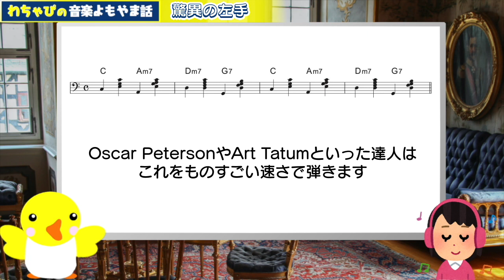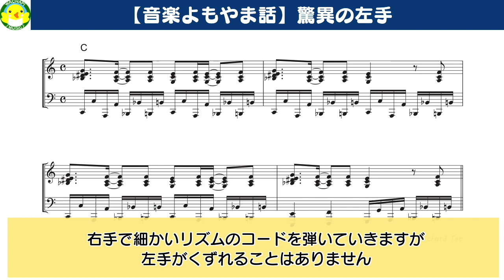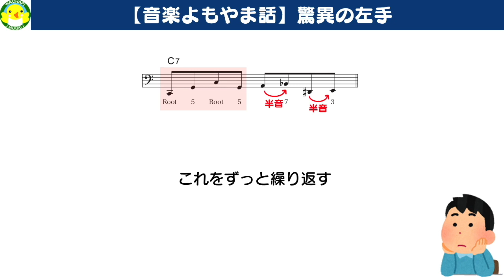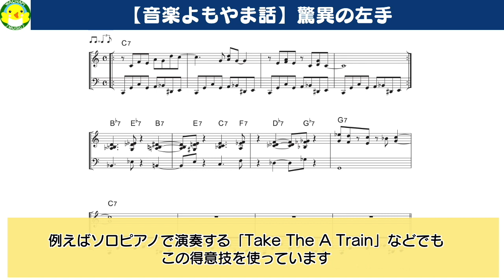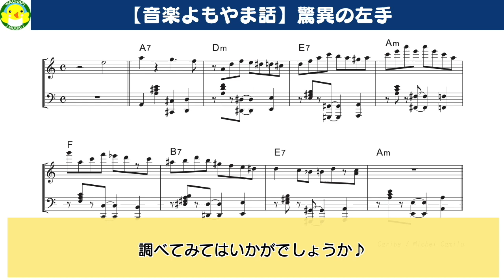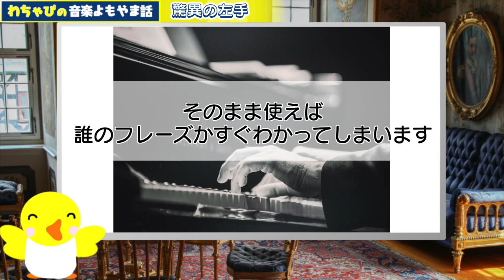【音楽よもやま話】驚異の左手【Richard Tee / Michel Petrucciani / Michel Camilo】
音楽に関するちょっとした雑談のような動画です。
なんとなく思ったことを不定期にアップします。
気合いを入れて見るほどのたいした内容ではないので、どうか軽〜い気持ちで見てください。

驚異的なテクニックを持つピアニスト達の「難しいけどちょっと弾いてみたくなるかっこいい左手のフレーズ」を紹介した動画です。
ぜひ一度挑戦してみてください。
弾けば彼らの凄さがよりわかると思いますよ！

※動画に使用しているBGMはオリジナルです。